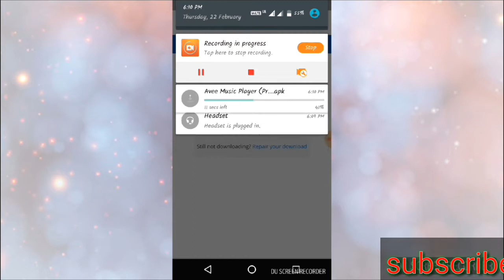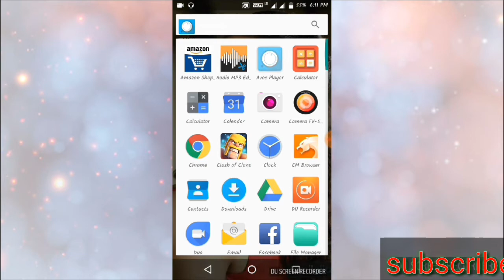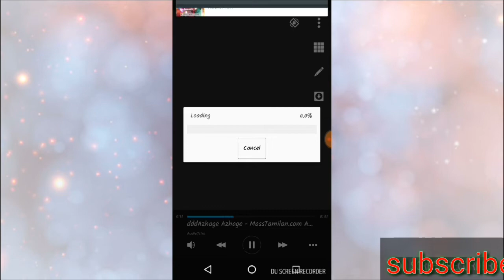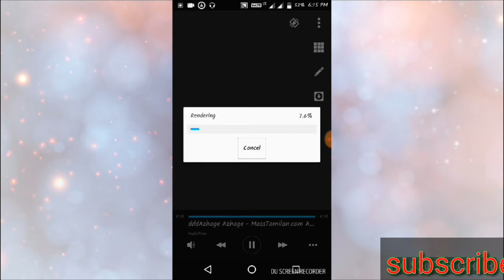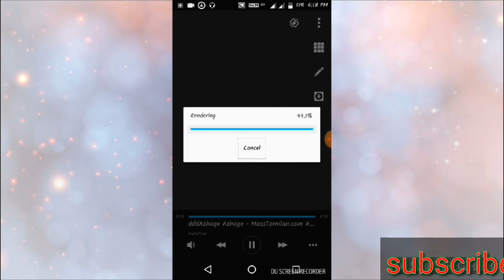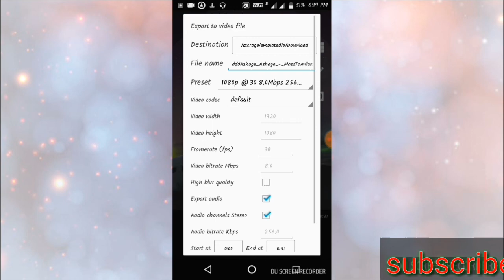How to download in avee player mod version (no root)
U want avee player template cmnt below
I can upload my next video